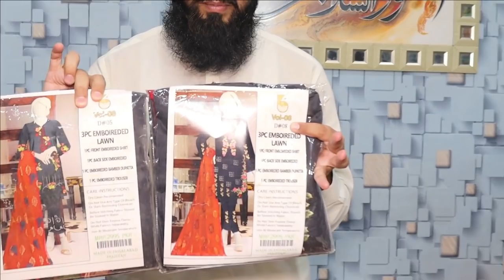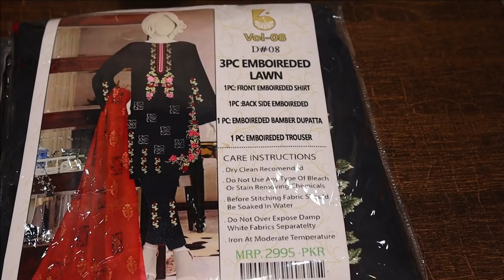SUPER OFFER FOR LADIES